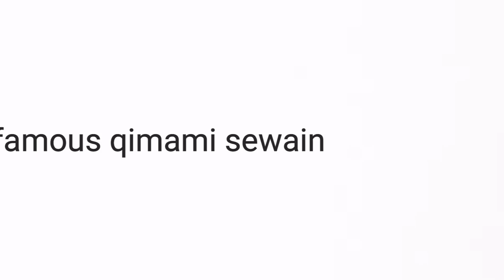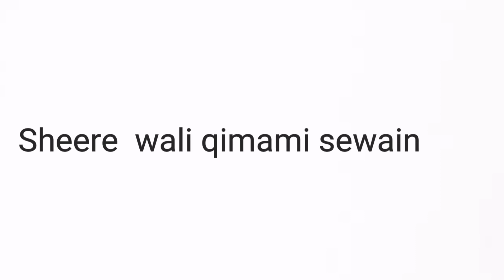Kimami,Sheer,Muzaafar,Sheere wali Sewain Banane ka bahut hi Aasaan/Perfect Tariqa- Try My Recipes